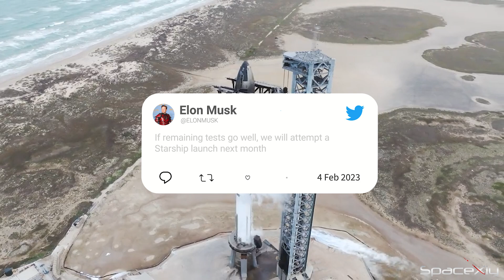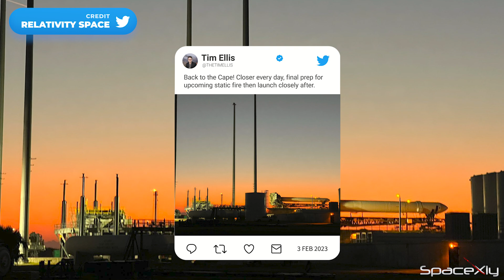Elon Musk: Still Targeting March for Orbital Flight | SpaceX Updates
Here is the latest video of SpaceX updates and other space news.